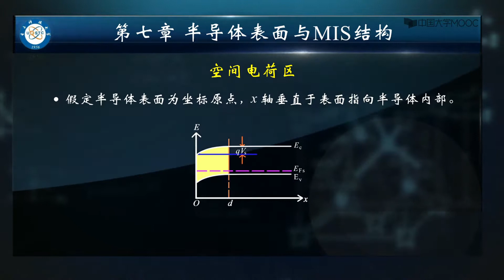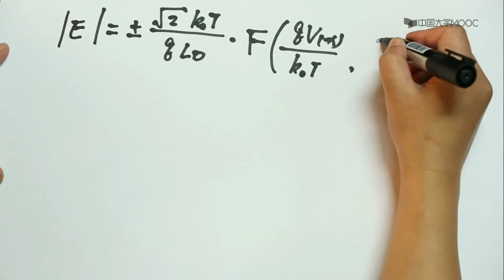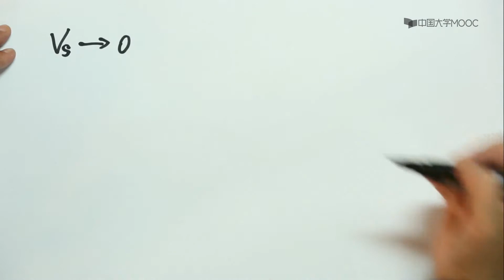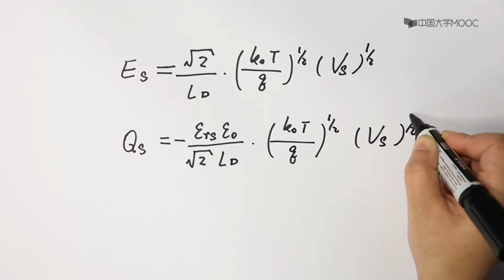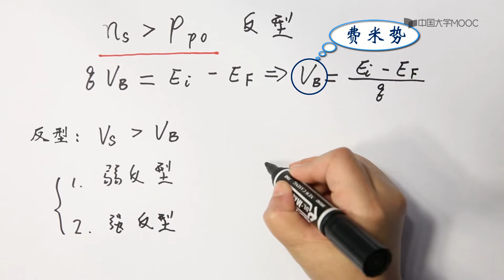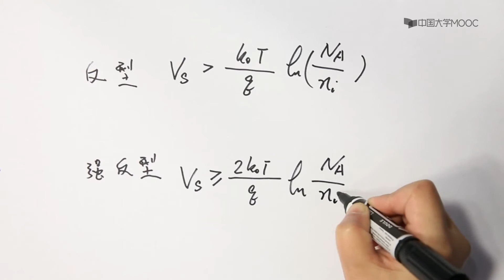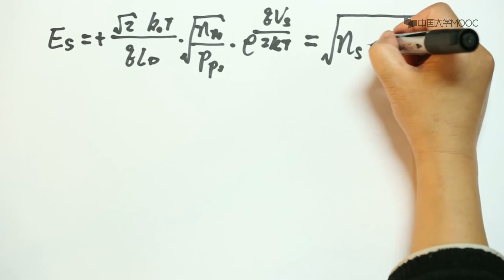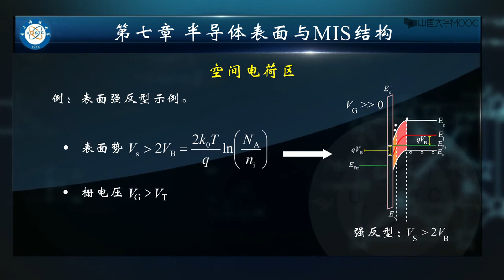7 2空间电荷区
播放列表名称：半导体物理

第一章 半导体的晶体结构与价键模型

1.1 固体的分类

1.2 晶面、晶向和密勒指数

1.3 原子价键

1.4 三维晶体结构的定性描述

第一章 半导体的晶体结构与价键模型测试题

第二章 半导体的电子结构

2.1 量子力学初步概要

2.2晶体的能带模型

2.3 金属、半导体和绝缘体

2.4 半导体的带隙结构

2.5 有效质量

2.6 能带工程简介

第二章 半导体的电子结构测试题

第三章 半导体中的载流子

3.1热平衡态与非平衡态

3.2杂质与杂质能级

3.3.1本征半导体与本征激发

3.3.2.1 施主与n型半导体

3.3.2.2 受主与p型半导体

3.3.2.3 浅能级杂质以及浅能级杂质电离能的计算

3.4载流子的复合与俘获

"半导体中的载流子的定性描述”测试题

第四章 半导体中载流子的定量统计描述

4.1.1 载流子浓度

4.1.2 通过k空间求解状态密度g (E )

4.1.3 费米分布函数和费米能级

4.1.4 玻耳兹曼分布函数

4.1.5  导带中的电子浓度和价带中的空穴浓度

4.1.6 影响n0 和p0 的因素

4.1.7  n0和p0的乘积

4.2 本征半导体的载流子浓度

4.3.1非本征半导体的载流子浓度

4.3.2 n型半导体的载流子浓度

4.3.3 p型半导体的载流子浓度

4.3.4 简并半导体

4.1-4.3小结

4.4.1非平衡载流子的注入与复合

4.4.2 非平衡载流子的寿命

4.4.3直接复合理论

4.4.4间接复合理论

4.5 陷阱

4.6 准费米能级

“半导体中载流子的定量统计描述”测试题

第五章 三维半导体中载流子的电输运

5.2扩散运动与扩散电流

5.3电流密度方程与爱因斯坦关系

5.4连续性方程

5.5 习题解析

5.1.1漂移运动与漂移电流

5.1.2 载流子的散射

5.1.3 迁移率与杂质浓度和温度的关系

5.1.4 电阻率及其与杂质浓度和温度的关系

5.1.5  强电场效应、热载流子

第六章 金属和半导体的接触

6.1.1 金属和半导体的功函数

6.1.2 接触电势差

6.1.3 表面态对接触势垒的影响

6.2 金-半接触整流理论

6.2.1 扩散理论

6.2.2 热电子发射理论

6.2.3

6.3 少数载流子的注入和欧姆接触

6.4 例题解析

第六章金属半导体的接触测试题

第七章 半导体表面效应和MIS结构

7.1 理想MIS结构的能带图以及电荷分布

7.2 空间电荷区

7.3 理想MIS结构的C-V特性

7.4 非理想MIS结构的C-V特性

7.5 例题解析

第七章 半导体表面效应和MIS结构 测试题